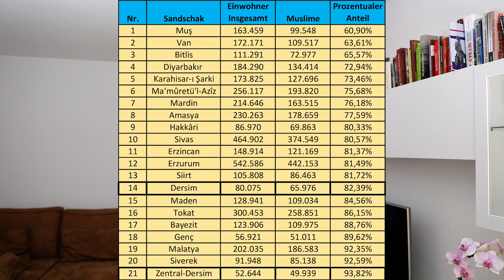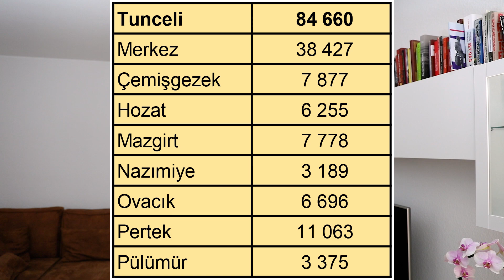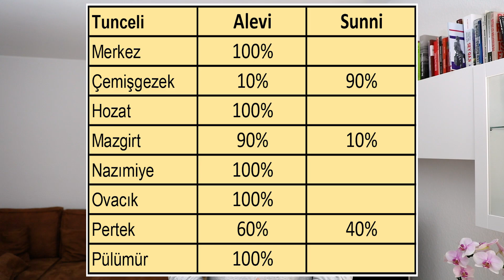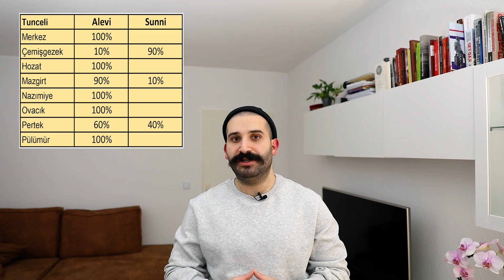Armenier und Sunniten in Dersim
In diesem Video geht es um den Anteil der Armenier vor dem Völkermord im Jahre 1914 und den Anteil der Sunniten in der heutigen Provinz Tunceli.

00:00 Einleitung
00:18 Intro
00:23 Grundsatz
00:52 Armenier Anteil
04:24 Sunniten Anteil
08:41 Weitere Zahlen aus der Statistik
08:57 Schlussteil